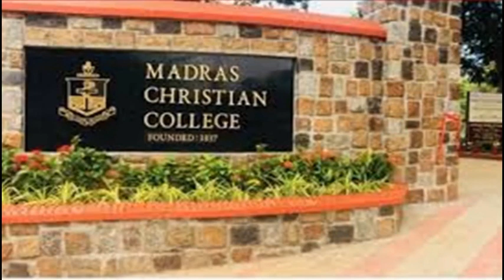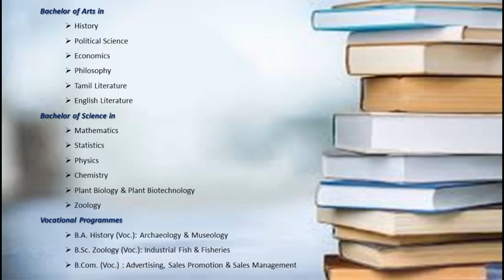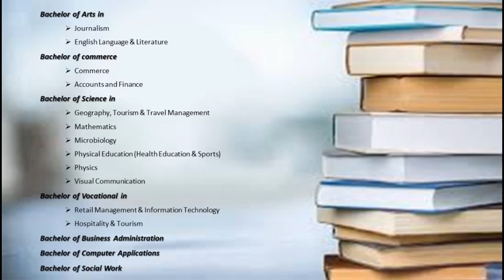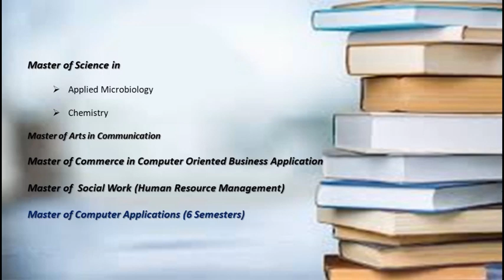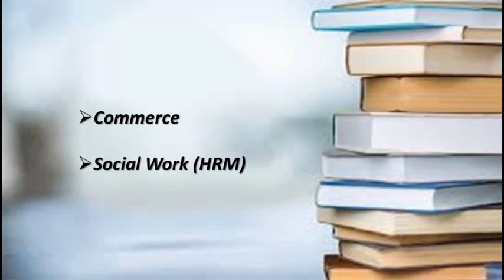Madras Christian College Offered Courses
The Madras Christian College is an arts and sciences college based in Madras, Tamil Nadu, India. College was ranked 17 in National Institutional Ranking Framework 2020 by MHRD and is considered to be one of the most prestigious colleges in India. Founded in 1837, MCC is one of Asia's oldest extant colleges.